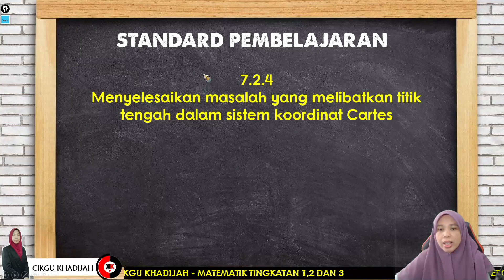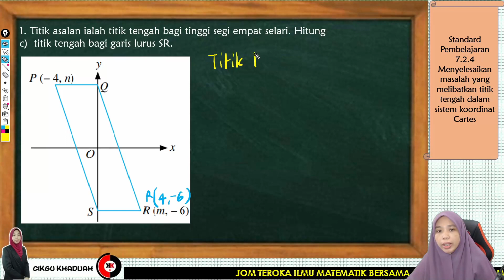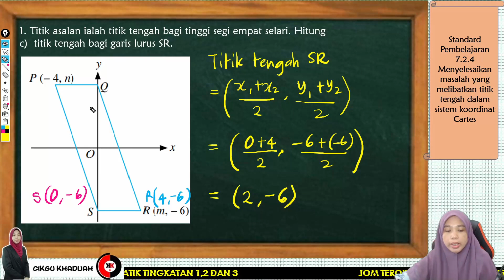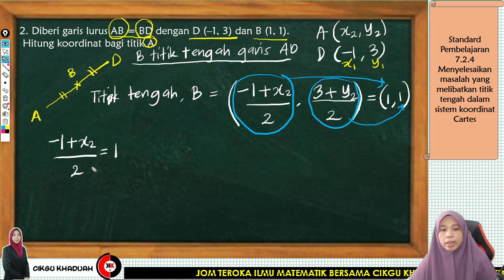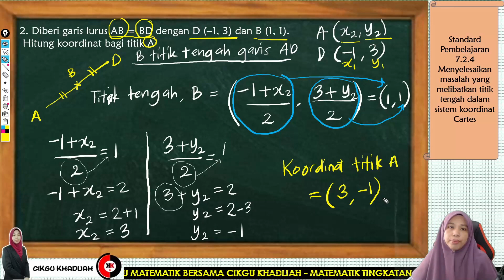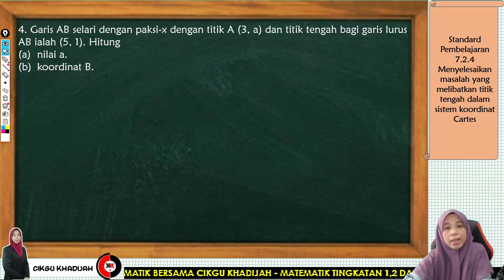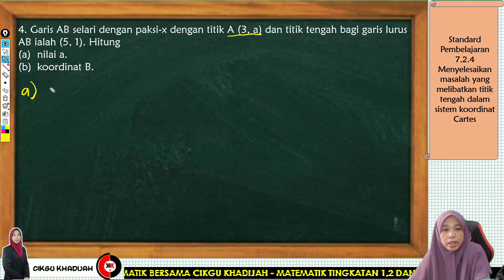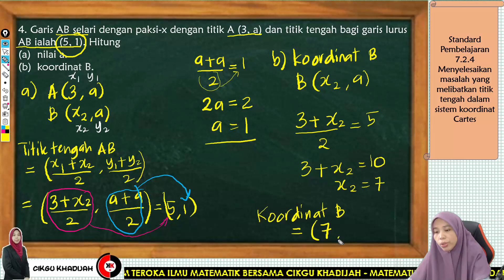7.2.4 PENYELESAIAN MASALAH MELIBATKAN TITIK TENGAH DALAM SISTEM KOORDINAT CARTES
7.2.4 Menyelesaikan masalah yang melibatkan titik tengah dalam sistem koordinat Cartes

Boleh dapatkan video-video lain di playlist di bawah.